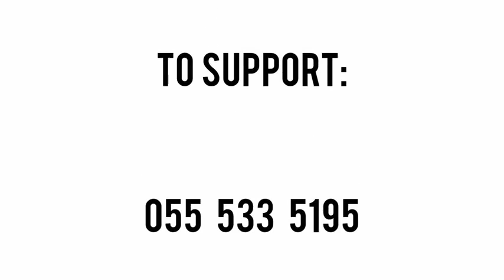“I AM A STUDENT OF ANBARIYA” SERIES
I AM A STUDENT OF ANBARIYA EPISODE 5 WITH ABDUL MU'MIN ABDUSSOMAD